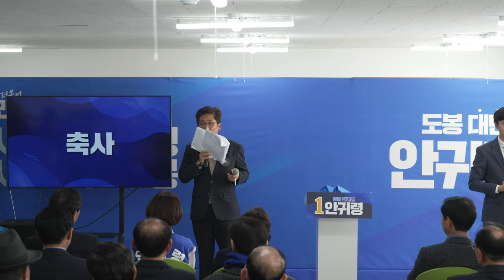안귀령 후보님 선거사무소 개소식 20240323 본행사 정청래 의원님 축사 4K 4CH 60FPS UHD